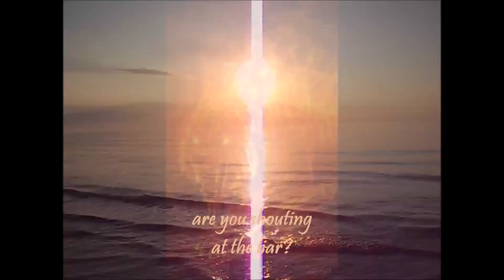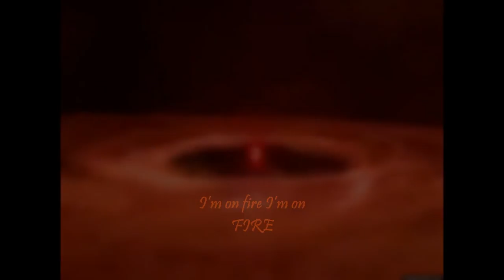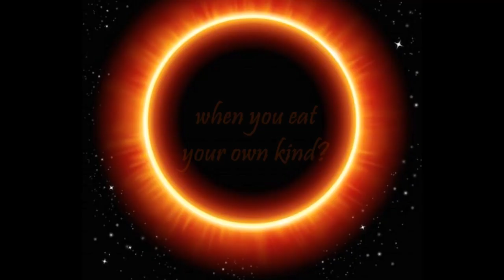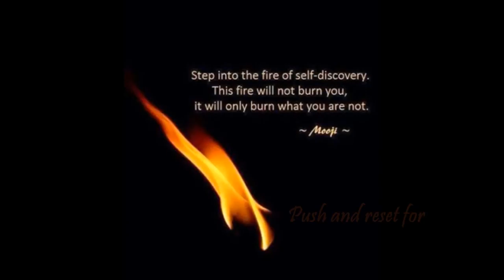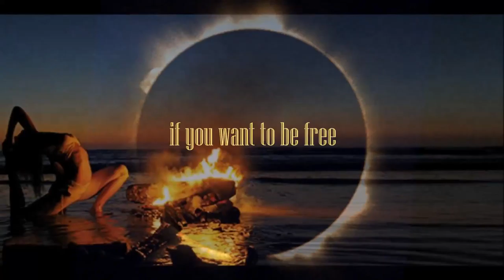"Pale Fire" by Jon Davies music video by WhiteANGEL (w. lyrics)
.Video by White Angel for Vintage Workshop® Soundtrack : song "Pale Fire" written,composed&sung by Jon Davies aka Grave (UK).Music performed by Jon Davies (acoustic guitar) &Per Jenson aka PJ PROJECT (DK) (added guitar,bass& drums),whom I thank for giving me permission to use it on a royalty free basis.

If you'd like to reshare this video, pls, go to the original source link of the video maker